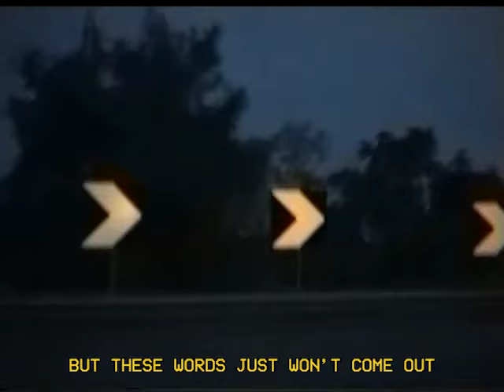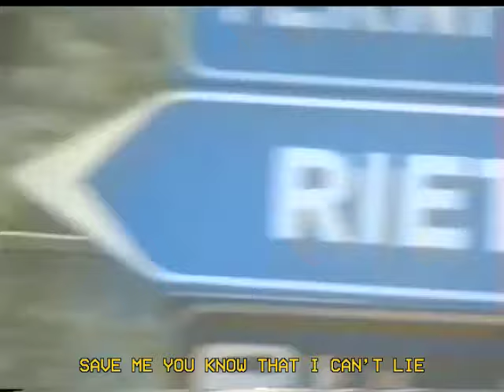Pit Coccato - Sit On The Throne ( Official Video )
Basically me and my best friend Agne with an analogue camera during the 2022 summer tour.

AVAILABLE ON EVERY STREAMING PLATFORM

Shot and directed by AgneMag (Agnese Magda Carbone)
Subtitles : Giovanni Di Pierro.
Produced by Pietro Coccato and Daniele Celona
Performed by Pietro Coccato, Lorenzo Cesa, Jacopo Guzzo, Daniele Celona, Agnese Magda Carbone, Annalisa Busotti, Giovanni Di Pierro.
Mixed by Daniele Celona, Federico Puttilli.
Mastered da Michele Mucci
Label: La Fabbrica // Alter Erebus Press & Label.
Publisher: Alter Erebus press & Label.

Lyrics

Stuck with myself
In my bedroom
Writing lies on the walls

Filled my mouth with
Worms and chocolate
Spilt my guts on the floor

These old sensations
Won’t fool me twice
Left it’s mark with out

Save me I’ll be hiding in plane sight
When my loneliness is through
Won’t you sit on the throne beside me

Scratch your initials, in my back
Nail the coffin while you light a cigarette

Wish I could tell you
How much I miss you
But these words just won’t come out

Save me you know that i can't lie